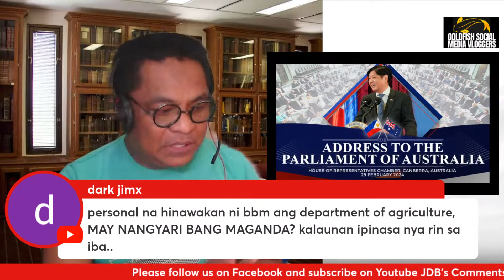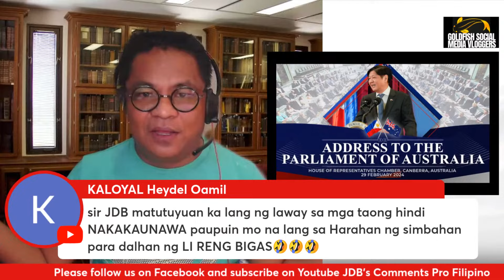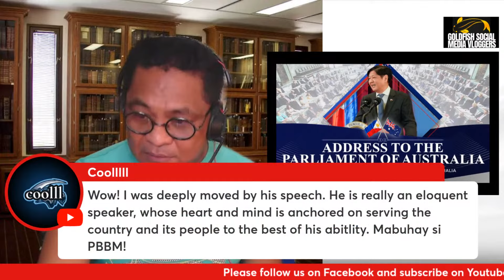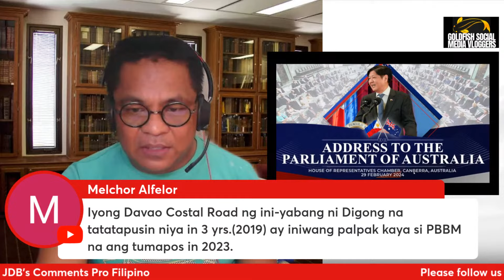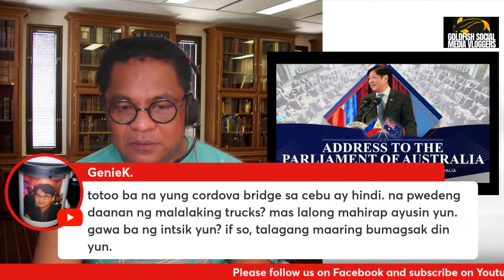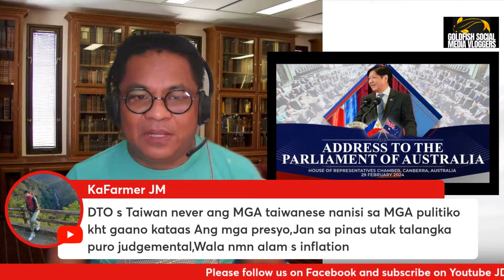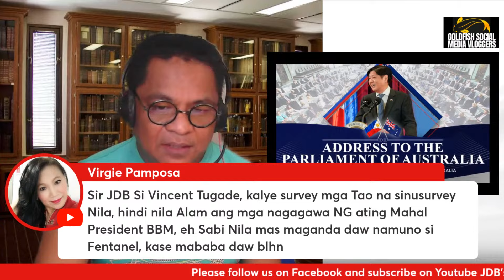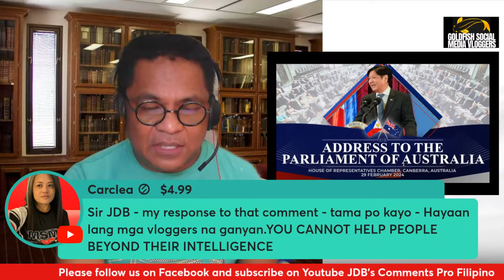PILIPINAS MULING KINIKILALA SA MUNDO IBA TALAGA KAPAG DISENTE ANG PRESIDENTE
SI PBBM ANG UNANG PANGULONG NAG-TALUMPATI SA PARLIAMENTO NG AUSTRALIA.  PILIPINAS MULING KINIKILALA SA MUNDO IBA TALAGA KAPAG DISENTE ANG PRESIDENTE